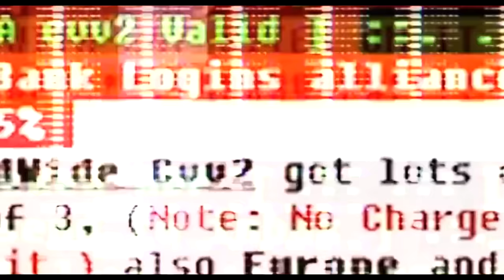LXST CXNTURY - HOAX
TRACK: LXST CXNTURY - HOAX